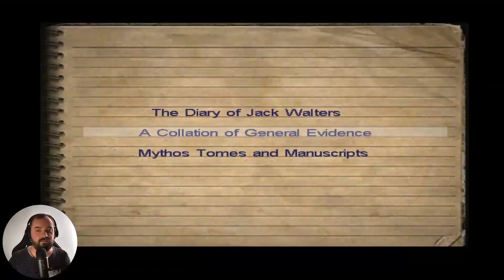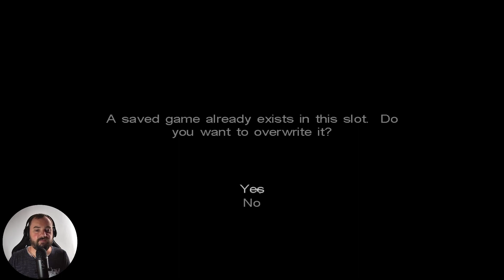Call of Cthulhu: Dark Corners of the Earth | Let's play | Part 2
We investigate the grocery store, talk to some drunk person, visit the poor house and get some little girl killed.